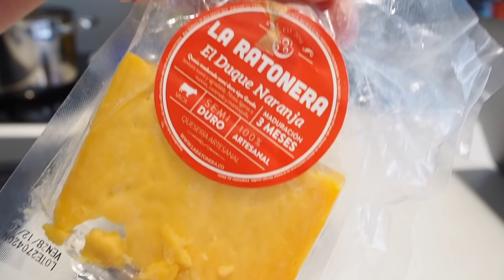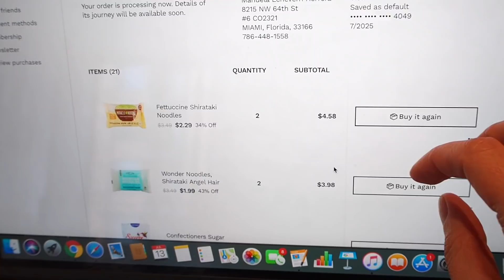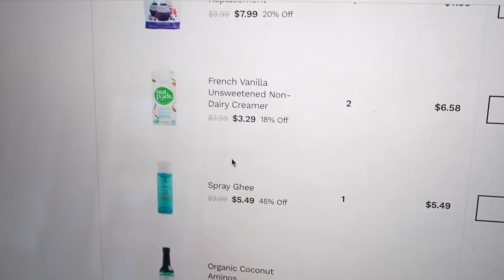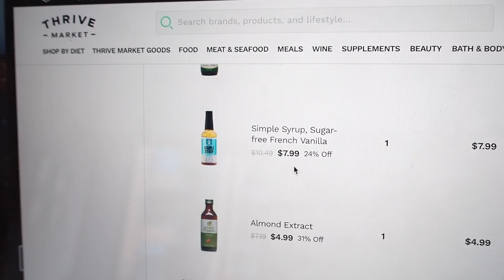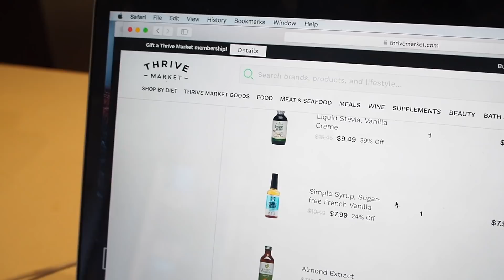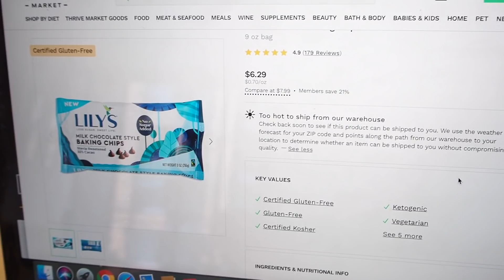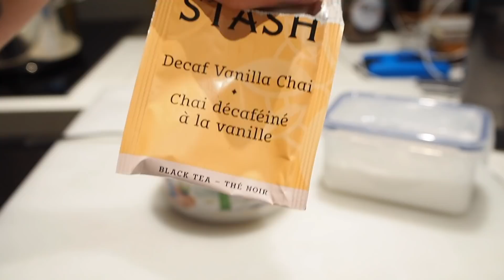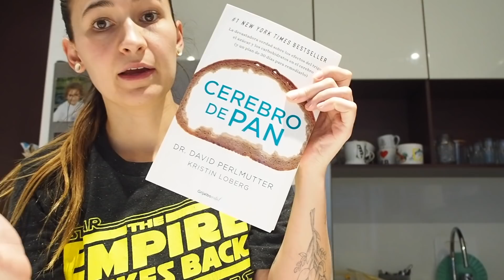🏡 KETO VLOG LO QUE COMO EN UN DIA | DIA 117 BOGOTA | Manu Echeverri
Mi Ebook de Cocina Keto ya esta a la venta!

Hola todos!